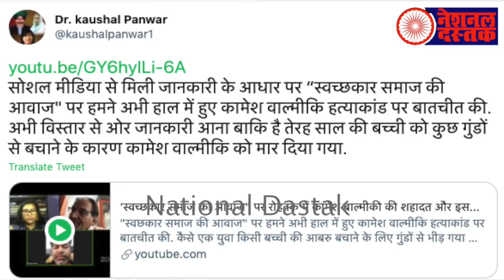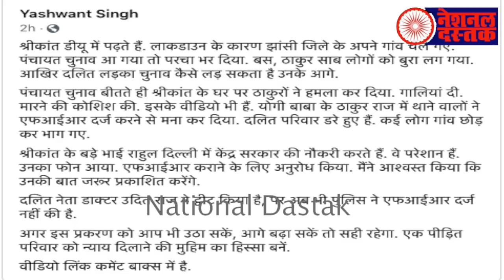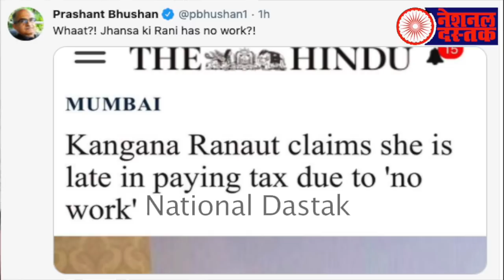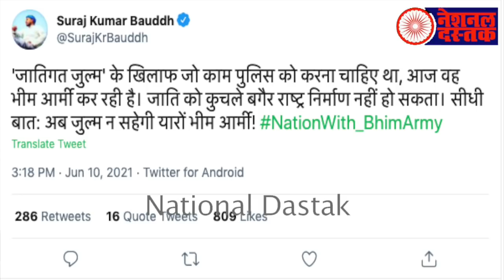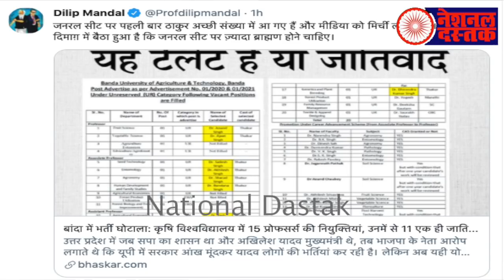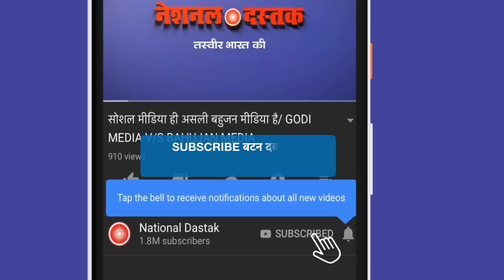वो खबरें जो बहुजनों के लिए जरूरी/SHAMBHU'S ON BAHUJAN NEWS